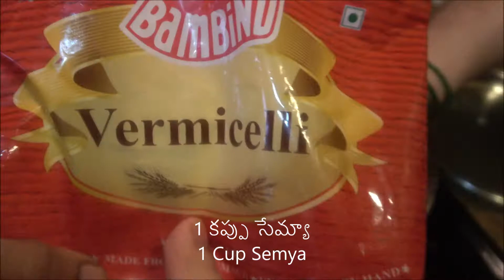కరకరలాడే సొరకాయ పకోడి Krispy Bottle Guard Pakoda | LK Channel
Indian food
కరకరలాడే సొరకాయ పకోడి Krispy Bottle Guard Pakoda

Ingredients:
1 Medium pealed graded bottle guard
1 cup (app 100 grams) vermicelli
1 cup (app 100 grams) rice flour
3 cups (app 250 grams) chickpeas flour
Chili + Ginger
Salt
Water

MyAmericanChannel at Gmail.com